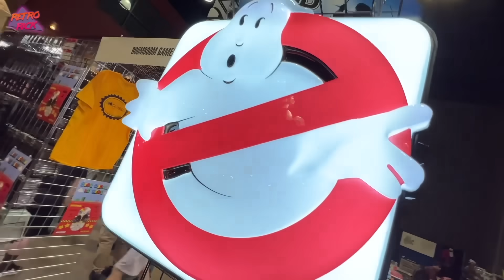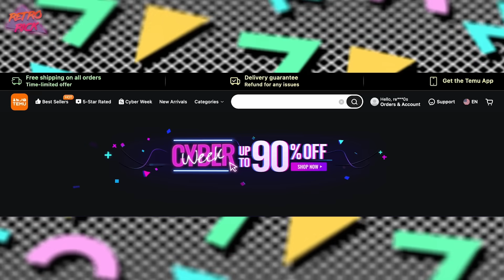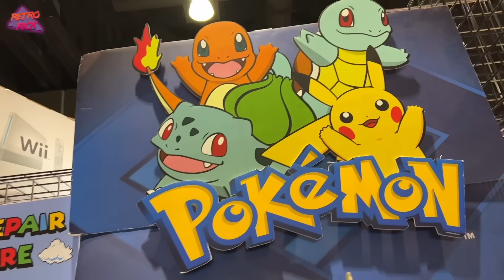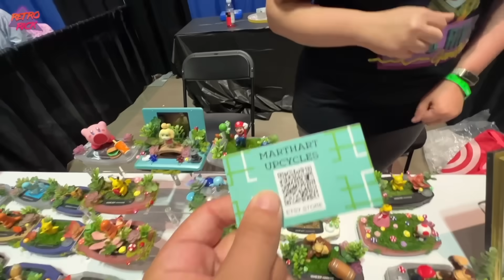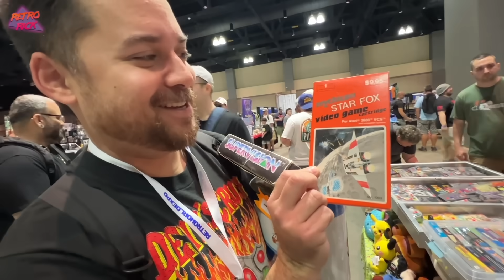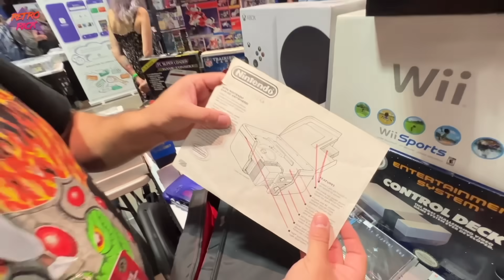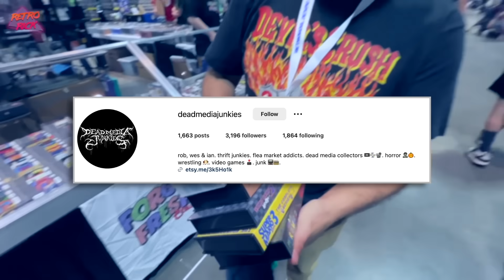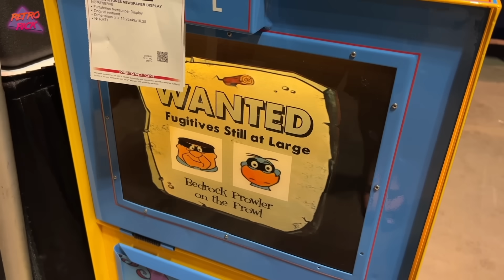Game Console SO RARE i had to buy it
🔍 Search code: dkm4586  to claim $100 coupon bundle so that new users can buy the Switch - OLED Model - Japan Version for only $259💰

Top Mounted Hard Card Or Trading And Sports Card Game Card Holder $6.49💰

Power Bank -30000mAh Large Capacity Portable Phone Charger $31.99💰

We found some of the strangest retro handhelds at Retro World Expo! My first time at this video game convention was a huge success! Always on the hunt for retro games, vintage toys and 80s / 90s nostalgia at Flea Markets, Thrift Stores & Garage Sales! Thank you guy as always for coming along with me on my live video game and toy hunt thrifting adventures!